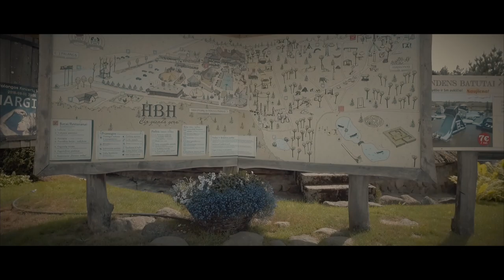Lithuania 2018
Auch in diesem Jahr haben wir wieder Freunde und Familie in Litauen besucht. Dieses Mal wollte ich das Kamera Equipment schmal halten und bin tatsächlich sehr gut mit dem DJI Osmo und der DJI Mavic Pro unterwegs gewesen. Hin und wieder gab es auch ein paar Shots mit der Sony RX 100 III. Alles klein und handlich. Was nimmst Du mit in den Urlaub? Fotografierst Du noch oder filmst Du lieber?